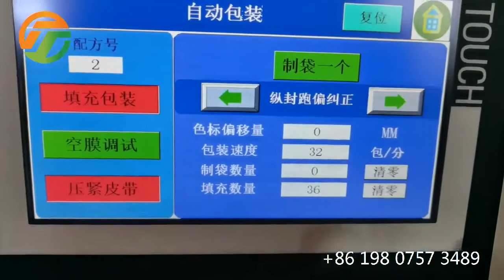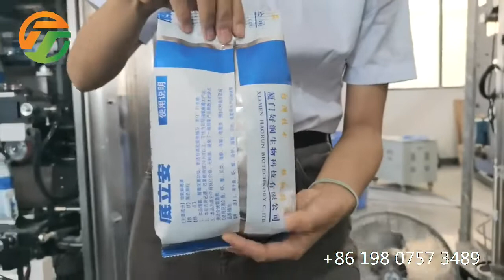Boju powder gusset bag 500g vffs filling packing machine